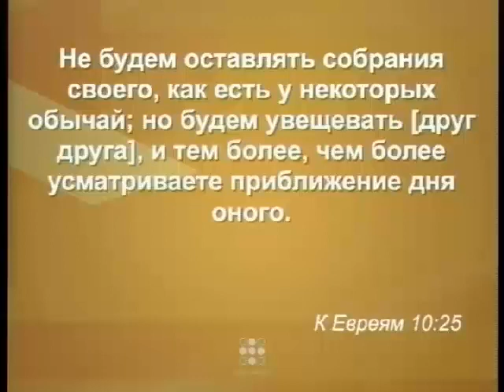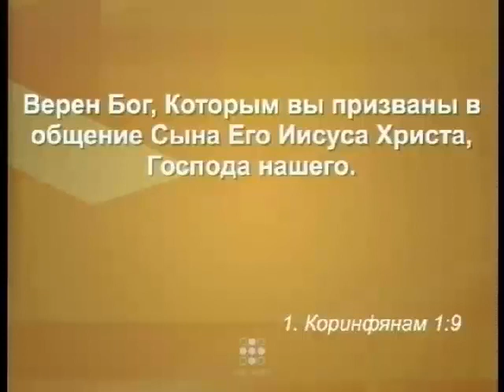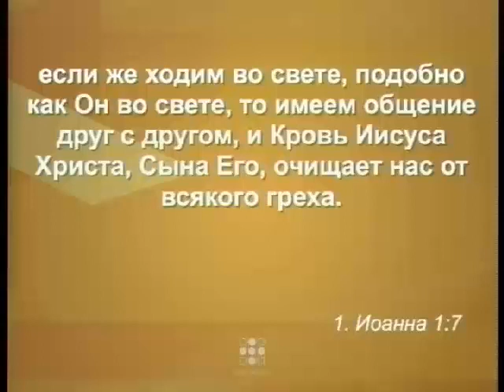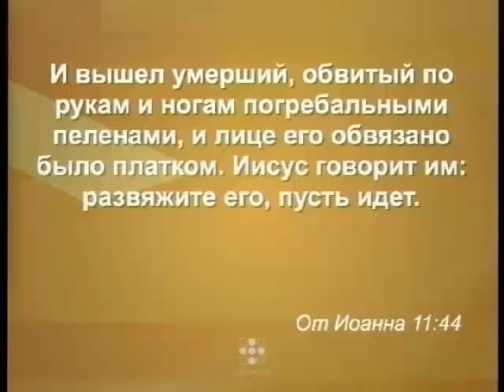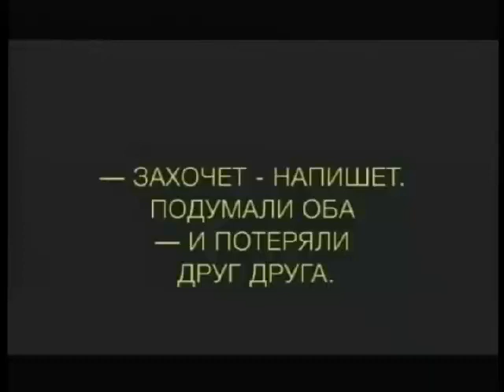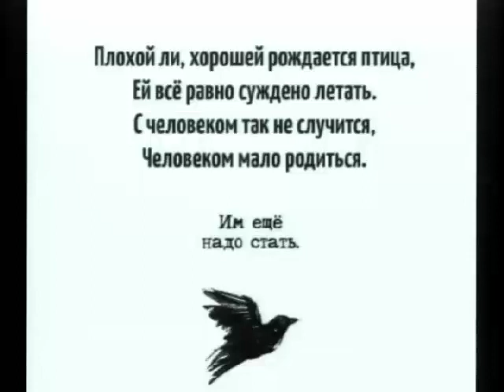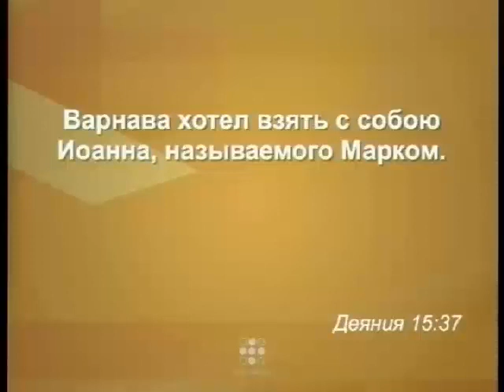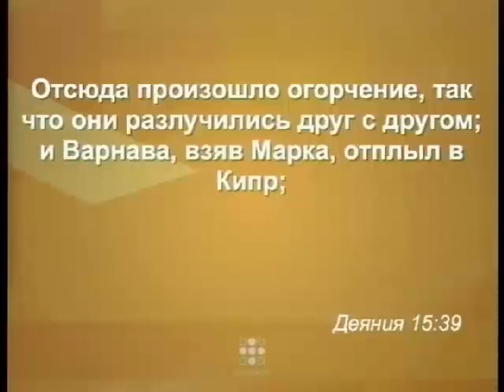Церковь Свет миру: 05.11.2017 А. Мкртумян "Жизненное общение"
Пастор церкви Армен Мкртумян размышляет в своей воскресной проповеди о важности и необходимости общения